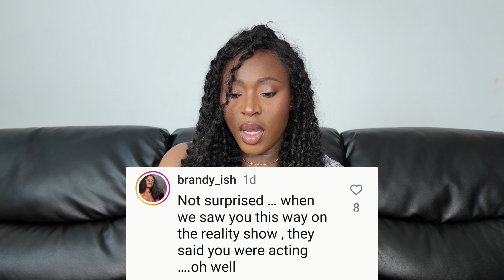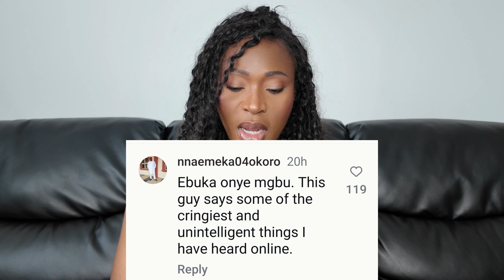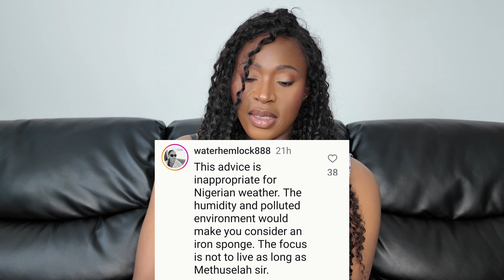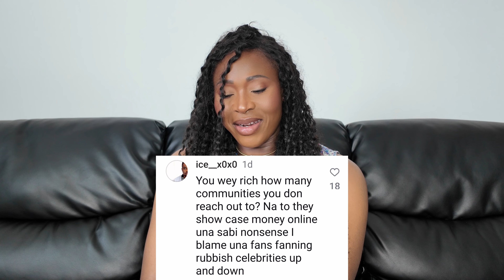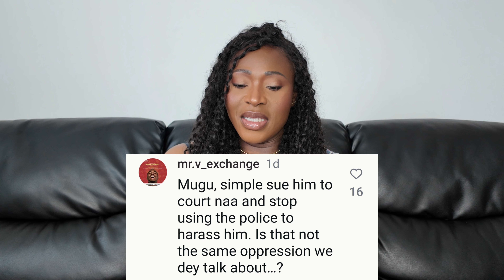Iyabo Ojo If I See VDM Mother, I Will Sl*p Her. (what's trending)